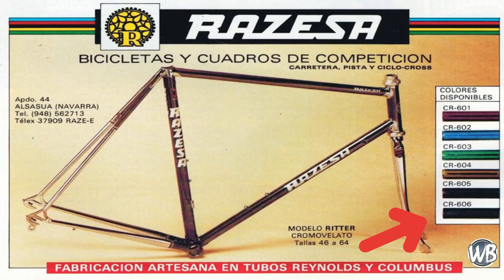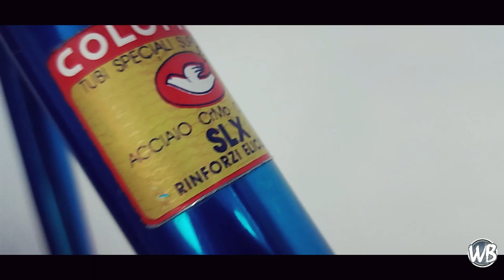RAZESA 100% ARTESANAL BIKE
Razesa es una excelente marca española con cuadros de alta calidad 100% artesanal.

LA CÁMARA QUE USO

ESTABILIZADOR PARA LA CÁMARA

MICROFONO INALAMBRICO

 TE ESPERO EN OTRO VIDEO CICLISTA!

Zeus
Marastoni
 Colnago
 campagnolo50th
 vintage
 bike eroica
 premium cycling
 vintage cycling
 roadbike
 roadrace
 Bianchi
 Eroica Britania
 Instabike
 Handmade
 Masi
 la historica de abejar
 la pedals de clip
 leroica Hispania
 Columbus
 Pinarello
 giostorino
cicloturismo
eroica japan
neoclasico
 bicicletas clásicas
 vintagebicycle campagnolo
 frenos
 super record
nuovo record
Razesa
Alsasua
manillares
ciclismo vintage
Campagnolo
Shimano